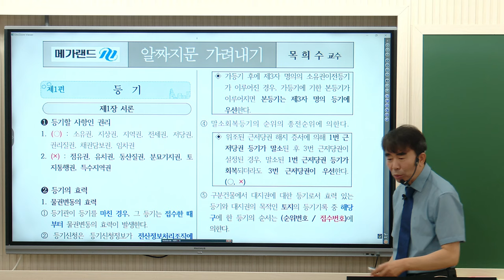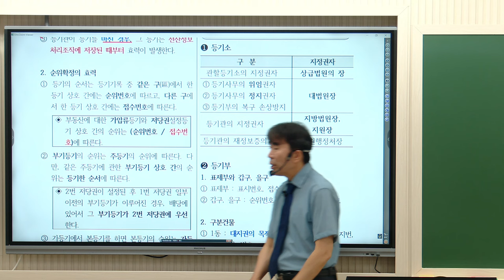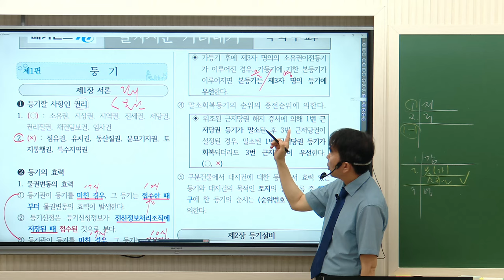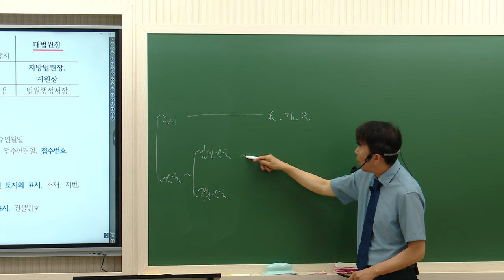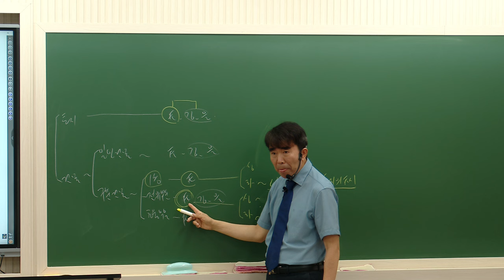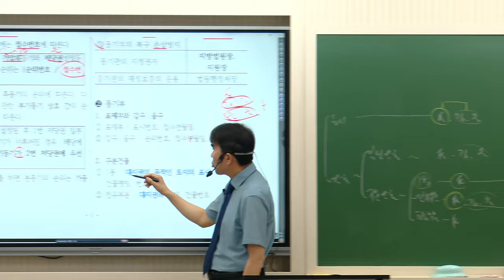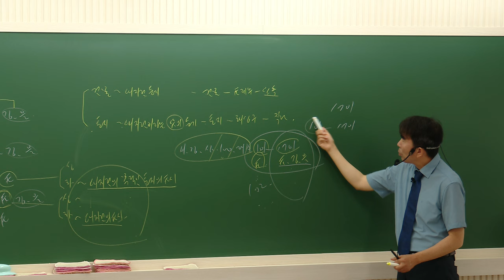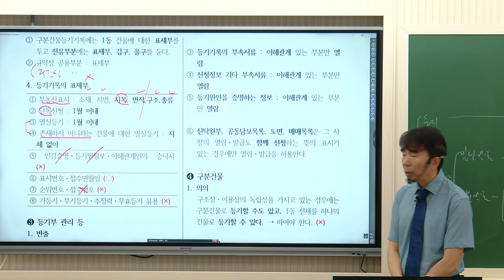[공인중개사학원 김포중앙]🌈 최강공시! 메가랜드 목희수 교수님 💜완벽한 암기를 위한 전범위 반복정리 ➡️알짜지문 가려내기 1교시-등기법 서설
🌈[공시법] 목희수교수님  ▶ [알짜지문 가려내기]